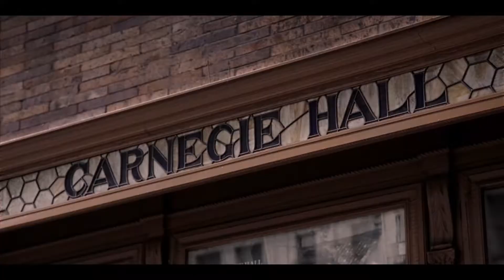3 - Green Book: bite sized review